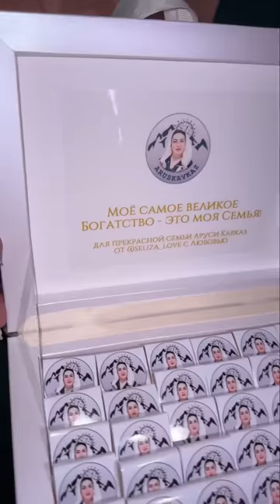ДЕНЬ РОЖДЕНИЕ АРУСИ КАВКАЗ! День рождение 2024 года! Делюсь кадрами с моего дня рождения!